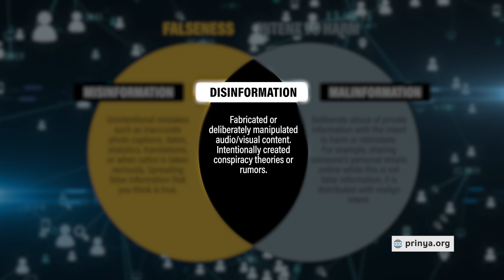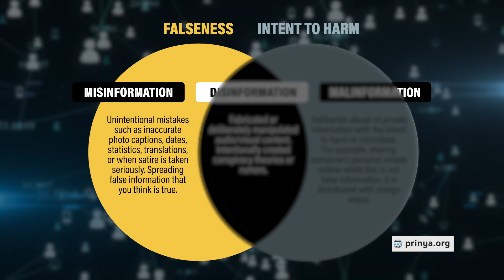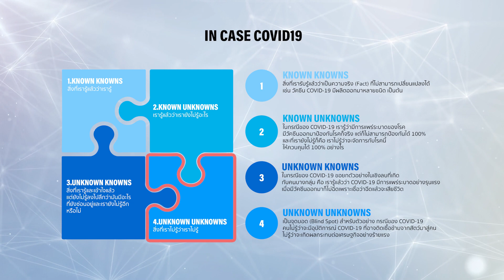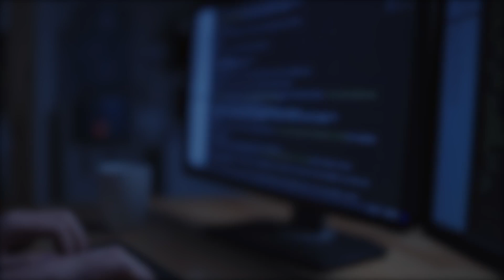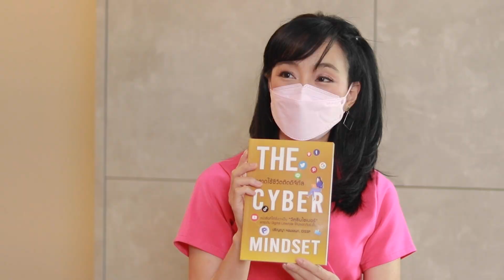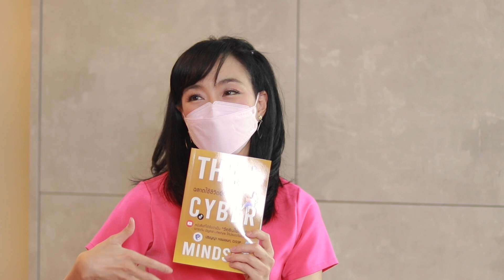5 เทรนด์ภัยโลกดิจิทัล ภัยไซเบอร์ การหลอกลวงออนไลน์ ปี 2023 ที่ต้องระวัง เพราะมันมาแน่! l DGTH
5 เทรนด์ภัยโลกดิจิทัล ภัยไซเบอร์ การหลอกลวงออนไลน์ ปี 2023 ที่ต้องระวัง เพราะมันมาแน่! l DGTH

5 เทรนด์ของภัยจากโลกไซเบอร์ที่คาดว่าจะเกิดขึ้นในปี 2023 ถูกรวบรวมไว้ในคลิปนี้ เพื่อให้ทุกคนได้รู็และระวังตัว แล้ว5 เทรนด์นั้นมีอะไรบ้างล่ะ?

00:00 5 เทรนด์ภัยโลกดิจิทัล ภัยไซเบอร์ ปี 2023
01:27 เทรนด์ที่1 ข้อมูลรั่ว
04:10 ทริคป้องกันการโดนโทรมาหลอก
05:00 เทรนด์ที่2 ร่องรอยทางดิจิทัล (Digital Footprint)
06:36 เทรนด์ที่3 ข่าวสารท่วมล้น ข่าวบิดเบื่อน Fake News
09:52 เทรนด์ที่4 อันตรายจากการที่ไม่รู้ว่าเราไม่รู้ (Unknown Unknows)
12:49 เทรนด์ที่5 ความเสี่ยงทางไซเบอร์ (Cyber Risk) หรือ Digital Risk
13:09 Cybersecurity and Resiliency Risk
13:22 Third-Party and Cloud Risk
13:58 Data Privacy & DAta Leaks Risk
15:10 Compliance Risk
15:45 Technology Risk
16:08 Automation Risk หรือ AI Risk
16:39 Workforce Risk
17:30 หนังสือ The Cyber Mindset

ทุกวันนี้เราต้องคอยระวังตัวจากพวกโจรออนไลน์ที่จ้องจะดูดเงินของเราทุกวัน จนตอนนี้จะทำอะไรก็ต้องระวังตัวไปหมด งั้นวันนี้เรามาคุยกันว่าภัยในโลกไซเบอร์ที่เราจ้องระวังมากๆ ในปี 2023 นี้มีอะไรกันบ้าง กับผู้เชียวชาญกันเลยค่า มาคุยกับ อ.ปริญญา หอมเอนก ผู้เชี่ยวชาญด้านความมั่นคงปลอดภัยไซเบอร์ชื่อดังของประเทศไทย , กรรมการผู้ทรงคุณวุฒิ ด้านการรักษาความมั่นคงปลอดภัยไซเบอร์ในคณะกรรมการการรักษาความมั่นคงปลอดภัยไซเบอร์แห่งชาติ , ประธานกรรมการบริหาร บริษัท เอซิส โปรเฟสชั่นนัล เซ็นเตอร์ จำกัด และ ประธานเจ้าหน้าที่บริหาร บริษัท ไซเบอร์ตรอน จำกัด

แล้วทั้ง 5 เทรนด์ภัยในโลกออนไลน์มีอะไรบ้าง สามารถติดตามได้ในคลิปนี้เลย

เทรนที่ 1 ระลึกไว้เลยว่าข้อมูลเรารั่วแน่ๆ ไม่ต้องถามว่ารั่วไหม ไม่มีคำถามนั้นอีกต่อไปแล้ว ตอบไปเลยว่ารั่วแน่นอน พอเรารู้แล้วเนี่ยว่าข้อมูลเรารั่วแน่นอน เวลาเรารับโทรศัพท์จากใครก็ไม่รู้ อย่าพึ่งไปเชื่ง่ายๆ เพราะเค้ารู้ข้อมูลเรา ต้องคิดก่อน ข้อมูลรั่วเป็นเรื่องปกติ เวลาใครโทรมาหาเรา แล้วบอกข้อมูลเราถูกหมดไม่จำเป็นเป็นคนนั้น ข้อมูลที่อยู่ในมือคนร้าย มันก็สร้างสตอรี่ขึ้นมา โทรมาอำเราว่าเป็นกรมสรรพากร บริษัทส่งของ หรือตำรวจ อาศัยความโลภ กับความกลัวของเรามาหลอกเรา

เทรนที่ 2 ร่องรอยทางดิจิทัล หรือ Digital Footprint เวลาที่เราเล่นโซเชียล ไปโพสต์ทวิต ไลค์ แชร์ว่าทำอะไรเนี่ย เรานึกว่าทำๆ เสร็จก็จบไป แต่จริงๆไม่ใช่ จริงๆ กิจกรรมของเราทั้งหมดเนี่ยจะถูกเก็บ ว่าเราไปไลค์ไปแชร์ไปโพสต์อะไร พวกนี้บางทีมันรวมถึงรูป วิดีโอ แล้วก็พวกพิกัด บางคนอาจจะชอบเช็คอิน มันก็เป็นแบบแพทเทิน ที่มิจฉาชีพมันเห็นว่าเรามีไลฟ์สไตล์ยังไง แล้วมันสามารถจะโยงโพสต์ของเรา ร่องรอย digital กับ identity ของเรา เพราะนั่นเทรนที่ 2 นั้นคือ มิจฉาชีพจะโยงความเป็นตัวตนของเรากับพฤติกรรมเข้าด้วยกัน เพราะฉะนั้นอยากจะเตือนว่า ยิ่งถ้าฟุตปริ้นเนี่ยต้องระวัง เพราะว่าสักวันนึง มันอาจจะย้อนกลับเข้ามาแล้วทำให้เราเดือดร้อนได้

เทรนที่ 3 Infodemic … information & epidemic ก็คือมันข่าวสารท่วมล้น อันนี้ WHO เป็นคนกำหนดตัวเลขคำพูดนี้ แล้วก็ Unesco ใช้คำว่า Disinfodemic ก็คือว่าช่วงโควิดแรงๆเนี่ย มีการไปปล่อยข่าวโควิดที่ไม่ถูกต้อง เช่นวัคซีนนี้ยาฉีดแล้วตาย เพราะฉะนั้นก็เลยบอกว่า Information ที่มันไหลอยู่เนี่ย มันมีการบิดเบือน เขาเรียกว่า Information Disorder อันนี้มันเป็นการประกาศของ Coucil of Europe ข้อมูลในโลหโซเชี่ยลบางอย่างมันไม่จริง บางทีมันเป็นจริงครึ่งหนึ่งไม่จริงครึ่งหนึ่ง ที่เรียกว่า Half Truth

เทรนที่ 4 อันตรายจากการที่เราไม่รู้ว่าเราไม่รู้ เค้าเรียกว่า Unknow Unkonw คือเราไม่รู้ว่ามีภัยไซเบอร์มันหายใจรดต้นคอเรา ทำให้เราโดนหลอกได้ง่าย

เทรนที่ 5 Digital Risk ความเสี่ยงทางดิจิทัล ซึ่งมีทั้งหมด 7 อย่าง
5.1 มัลแวร์ แลนซั่มแวร์ ฟิชชิ่ง
5.2 คลาวด์ลิส คลาวด์
5.3 ข้อมูลของเราถูกเอาไปใช้ประโยชน์
5.4Compliance Risk
5.5 Technology Risk
5.6 Automation Risk
5.7 Workforce Risk

ทางรายการดิจิทัลไทยแลนด์ ต้องขอขอบพระคุณ อาจารย์ปริญญา หอมเอนก : ผู้เชี่ยวชาญด้านความมั่นคงปลอดภัยไซเบอร์ชื่อดังของประเทศไทย ที่มาความรู้ พร้อมวิธีป้องกันภัยไซเบอร์ในครั้งนี้

รายการ ดิจิทัลไทยแลนด์ ( Digital Thailand ) ตอน “ 5 เทรนด์ของโลกโซเชียลในปี 2023 พร้อมเตือนภัยไซเบอร์ ”

ออกอากาศวันเสาร์ที่ 25 มีนาคม 2566
ในรายการ Digital Thailand ออกอากาศ ทุกวันเสาร์ ทางช่อง 3 กด 33 เวลา 4.40 น.- 5.05 น.